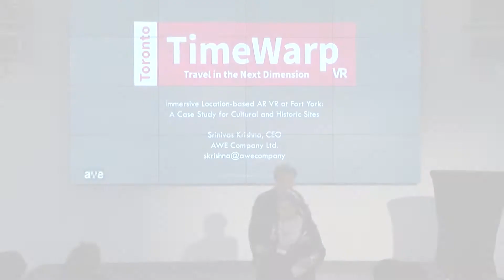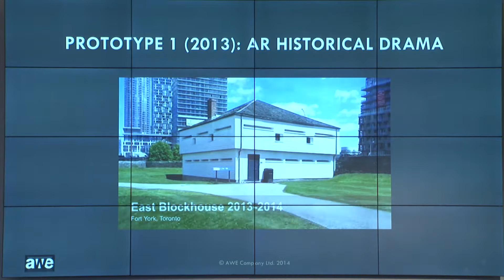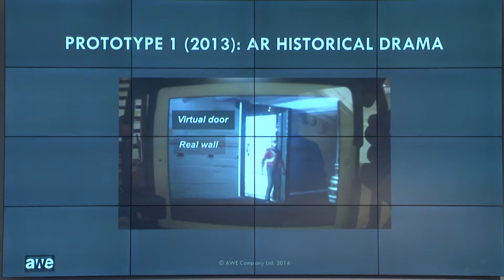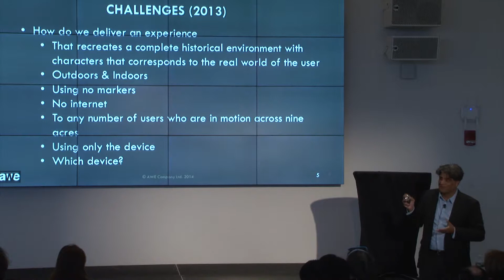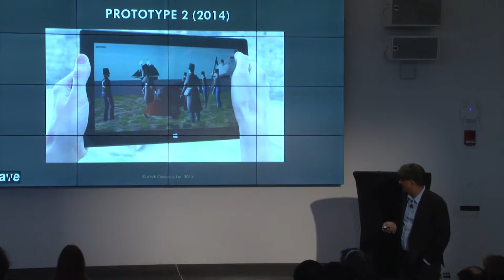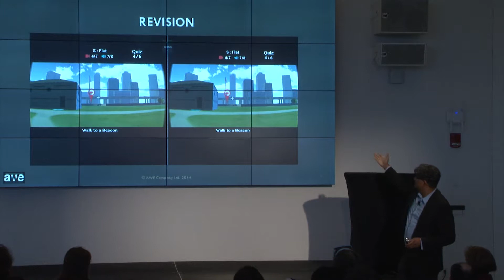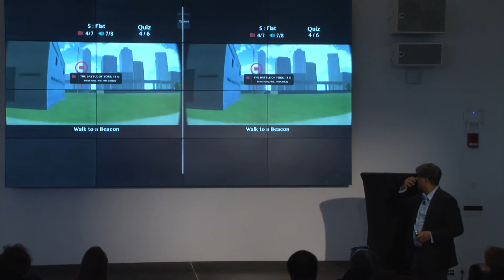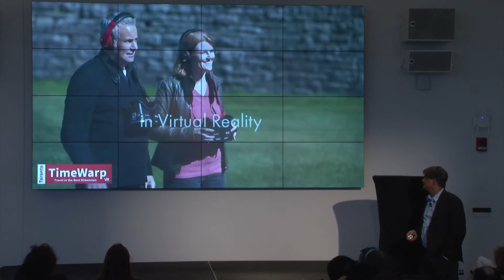Immersive, location-based AR VR at Fort York | Srinivas Krishna | AR in ACTION